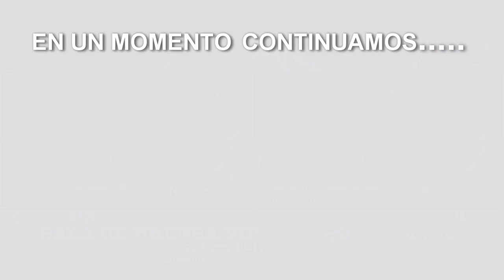230703-1 SALA DE PRENSA VIP - RogelioLopezAngulo en gira de Obras Publicas por Huauchinango